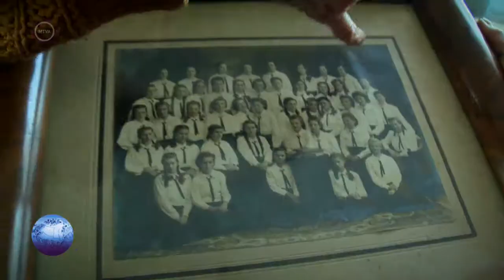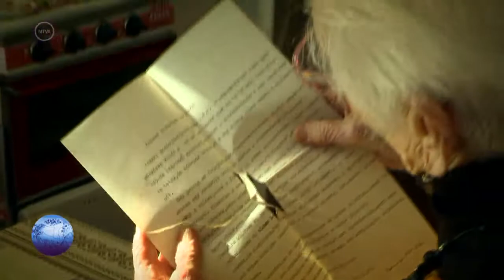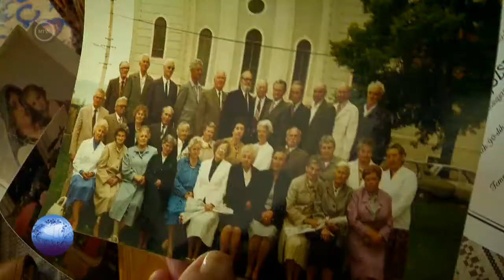Kárpát Expressz 2018.02.04 - 94 esztendős Mezey Erzsébet gyergyóditrói tanító